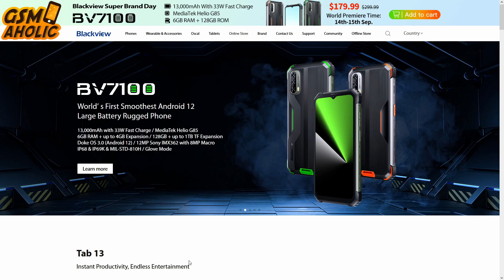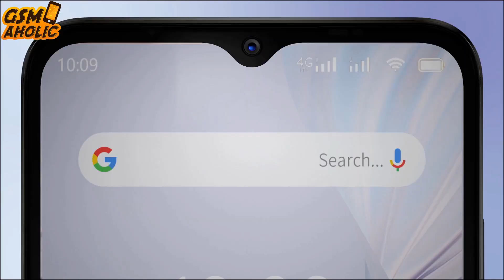BLACKVIEW BV7100 + BV5200 + C80 Coming Up!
In today's video, we will present three Blackview smartphones that you can currently get at a good price. These are the Blackview BV7100 model with an extremely powerful battery, and then we have another excellent upcoming Rugged Phone BV5200.
And there is also a designer eye-pleasing Oscal C80 model that comes with excellent Samsung cameras. In the following, I will show you promotional videos of these models, and your task is to go to the links below the video and choose one of these new Blackview models for yourself, do it today.